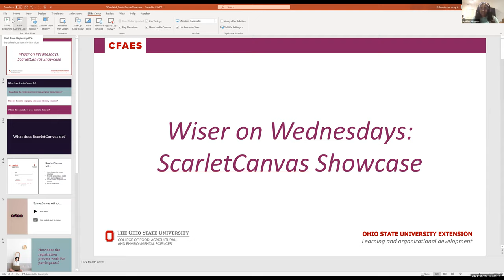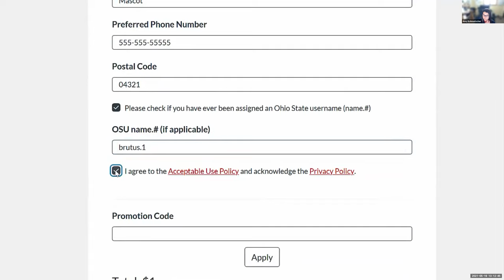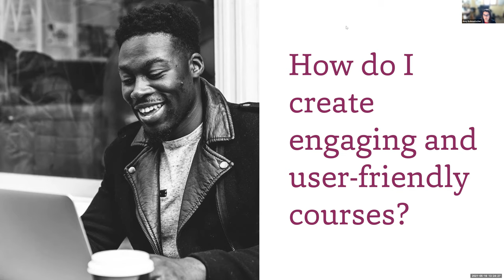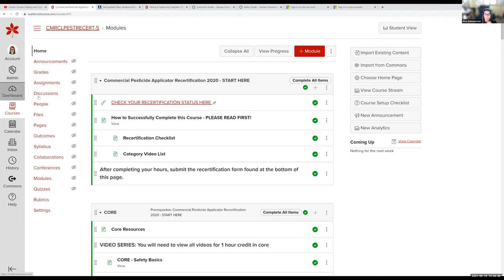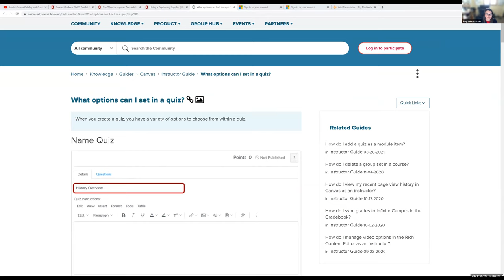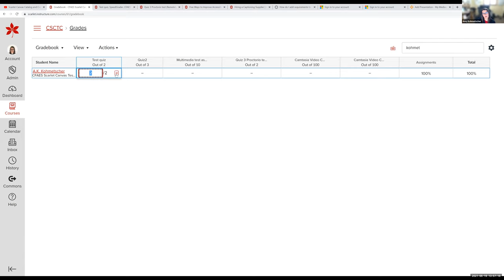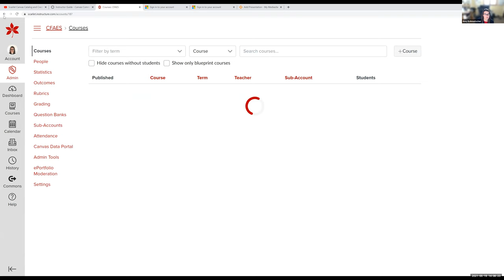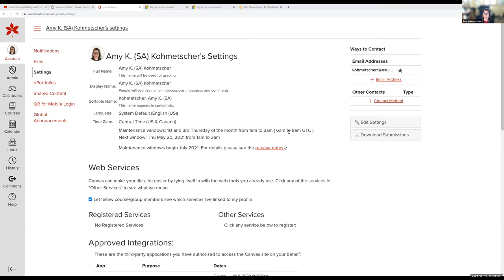Wiser on Wednesday: Showcase of ScarletCanvas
ScarletCanvas Showcase with Amy Kohmetscher
In this session, we’ll explore Ohio State University Extension’s online course platform, ScarletCanvas. We’ll talk about what ScarletCanvas does, what ScarletCanvas doesn’t do, demonstrate the participant registration experience, discuss strategies to build engaging and user-friendly courses, and take a tour through Canvas help guides.

What does ScarletCanvas do? 2:14
How does the registration process work for participants? 14:36
How do I create engagement and user-friendly courses? 19:00
Where do I learn how to do more in Canvas? 37:00